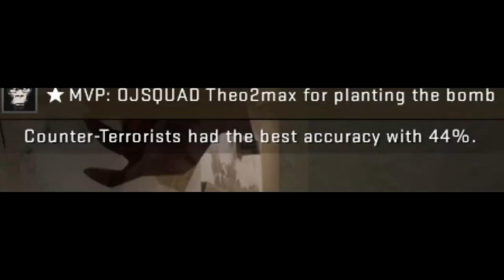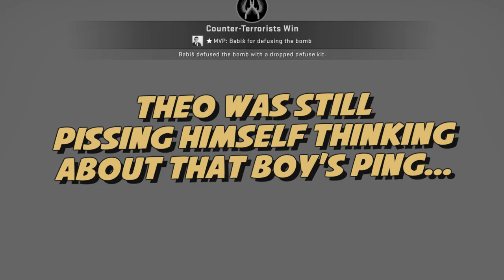DE_MONGS - CS:GO Funny Moments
Welcome back to CSGO, troops
Here's some laughs in Comp with some folk since i decided to get back into it again.

If you enjoyed this video or any other on the channel, make sure you leave a like, subscribe for more videos like these and i will see you guys in the next upload!